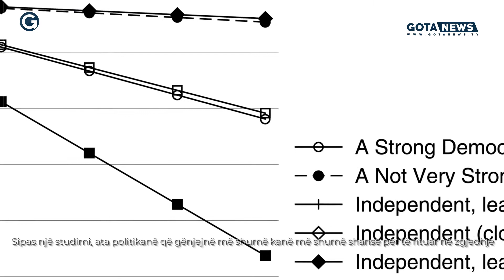Studim / Politikanet qe genjejne rrisin shanset per te fituar ne zgjedhje - Gota News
Ndiqni Kuriozitete dhe Fakte Interesante